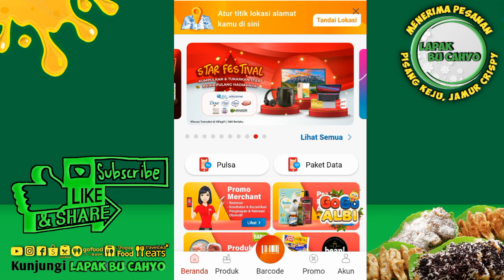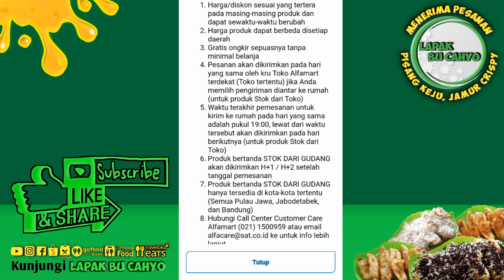cek promo jsm alfamart di alfagift minyak kemasan 2 liter turun 29 ribuan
Kali ini saya infokan cek promo jsm alfamart di alfagift minyak kemasan 2 liter turun 29 ribuan

... Silakan tonton juga video bermanfaat lainnya...

Beli minyak goreng 1 liter hanya 17 ribuan di alfamart bayar pakai shopeepay
Cara beli minyak goreng murah 17 ribu di indomaret dan alfamart tanpa antri
Perang harga alfamart VS indomaret mencari yang termurah
Update terbaru rincian harga minyak goreng terbaru di alfamart dan indomaret
Harga minyak goreng di alfamart cuma 17 ribuan
Craa belanja murah di alfamart pakai shopeepay
Cara belanja murah di alfamart
Cara belanja murah di alfagift
Belanja murah di alfamart pakai shopeepay
Belanja di alfamart
Belanja bulanan
Belanja murah
Belanja mingguan
Belanja minyak goreng
Belanja di indomaret
Belanja di alfamart pakai shopeepay
Belanja murah di alfamart pakai shopee
Alfamart
Belanja di alfamart
Belanja di alfamart pakai dana
Belanja di alfamart pakai shopeepay later
Belanja di alfa pakai shopee
Shopeepay
Indomaret
Alfamidi
Minyak goreng murah di alfmart
Harga minyak goreng di indomaret
Harga minyak goreng di hypermart
Harga minyak goreng hari ini di alfamart
Harga minyak goreng di alfamart
Hypermart
Harga minyak hari ini
Harga minyak
Harga minyak di indomaret hari ini
Harga minyak terbaru hari ini
Harga minyak goreng terbaru hari ini di indomaret
Minyak goreng hari ini
Harga minyak goreng hari ini
Alfamart minyak goreng
Cek harga minyak goreng hari ini
Harga minyak goreng terbaru
Harga minyak goreng
Harga
Harga minyak
Harga minyak turun
Harga minyak naik
Harga minyak terbaru
Harga minyak hari ini terbaru
Minyak goreng murah
Minyak goreng langka
Minyak goreng tumpah
Minyak goreng curah
Minyak
Minyak curah
Update minyak
Update minyak goreng terbaru
Update minyak goreng sekarang
Updte minyak dunia
Update minyak hari ini
Update minyak goreng april 2022
Update harga minyak terbaru
Update harga minyak hari ini
Update harga minyak april 2022
Minyak goreng update
Update harga minyak goreng
Updte harga minyak goreng hari ini
Update minyak goreng
Update minyak goreng alfamart
Update minyak goreng alfamidi
Alfamidi
Minyak goreng
Minyak
Goreng
Alfa
Filma
Bimoli
Tropical
Sania
Delima
Dahlia
Alfamart
Sunco
Sovia
Cek harga minyak
Cek minyak goreng
Cek harga minyak goreng
Harga minyak goreng terbaru hari ini
Update harga minyak
Update harga minyak goreng hari ini
Harga minyak goreng hari ini 13 mei 2022 di supermarket superindo
Harga minyak goreng
Minyak goreng
Minyak
Superindo
Alfamart
Alfamidi
Indomaret
Minyak goreng superindo
Supermarket
Youtube bu cahyo vlog
Bu cahyo
Cahyo
Vlog
Lapak
Tutorial
Cara
Bu